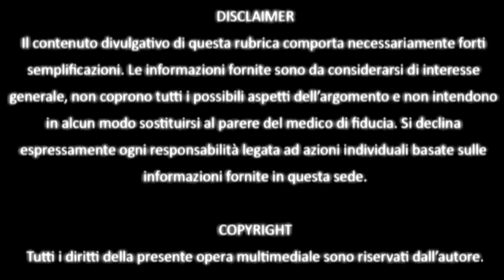Sono Carente di Vitamine B?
Alimentazione moderna e vitamine del gruppo B... Visita il nostro sito